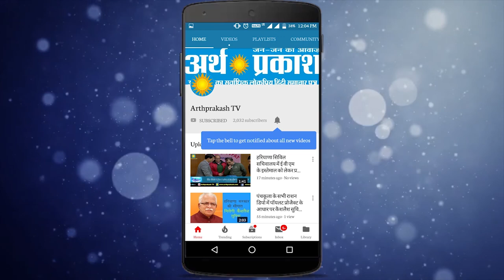होली के हुड़दंग में मौत का कहर, देखे होली के दिन हुई वारदाते